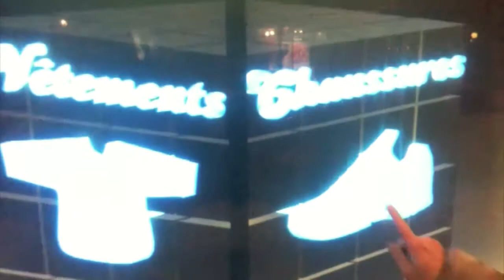Awesome Touch Window Display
Clothing Boutique on Mont-Royal street in Montreal has an awesome touch window display!